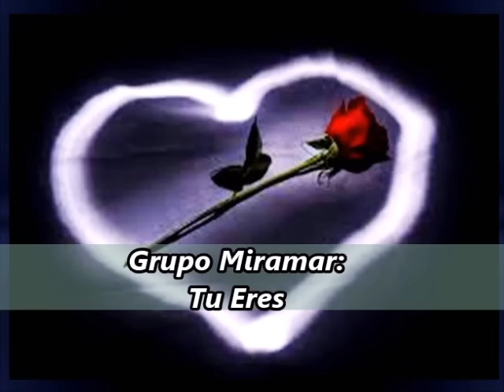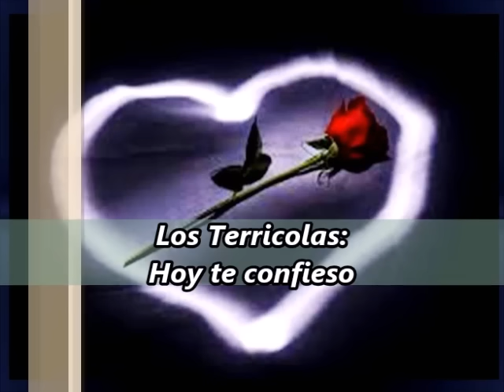Grupo Miramar & Los Yonic´s & Los Terricolas & Los Bárbaros & Los Strwck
1.- Tu eres,  2.- Soy Yo,  3.- Hoy te confieso,  4.- Pecado mortal,  5.- Quién